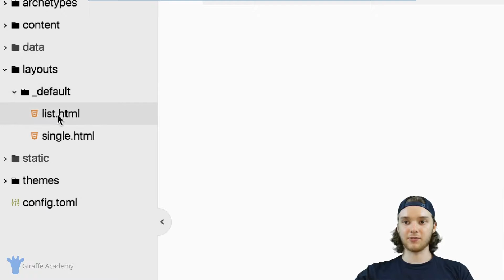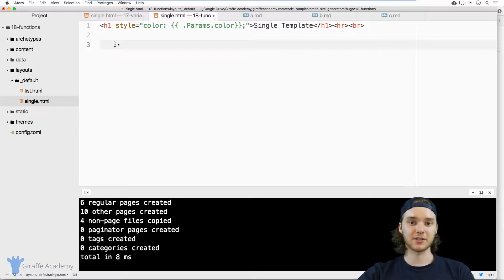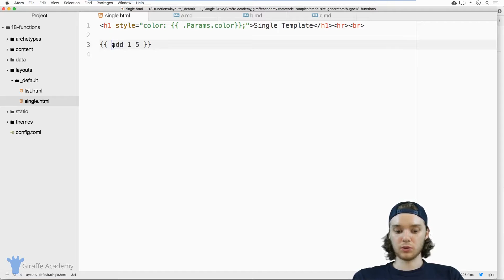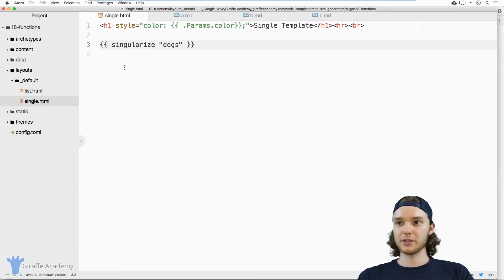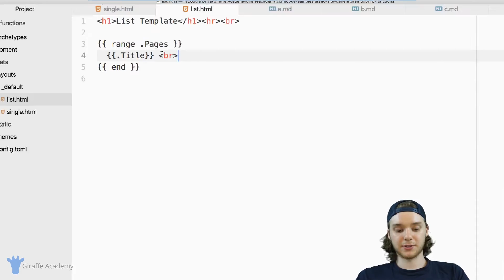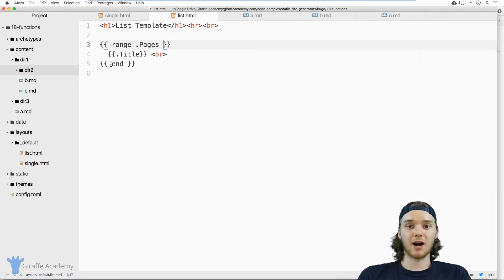Functions | Hugo - Static Site Generator | Tutorial 18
This video is one in a series of videos where we'll be looking at building static websites using the Hugo framework. The course is designed for intermediate web developers, and will introduce some of the core concepts of the framework in an easy to follow manner.

Throughout the course we'll be looking at various topics including content organization, templates, data files, conditionals, front matter and much more.